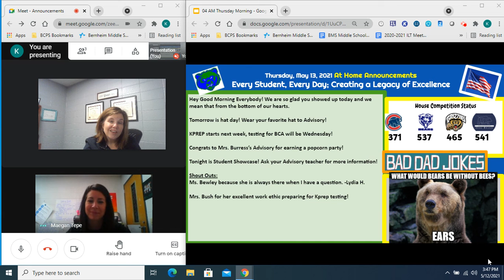May 13, 2021 Morning Announcements